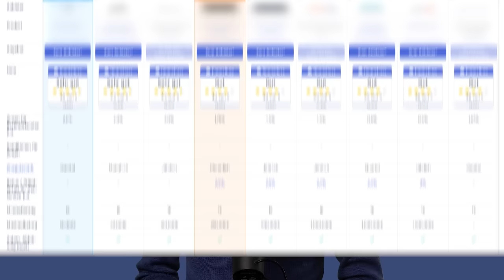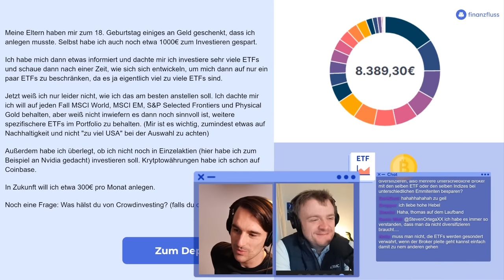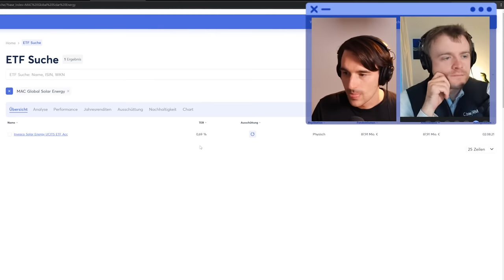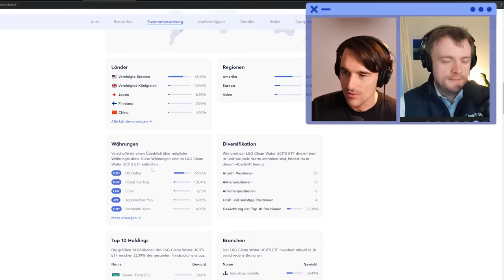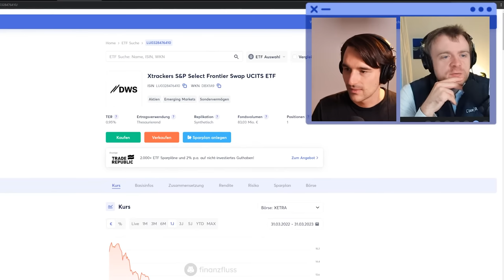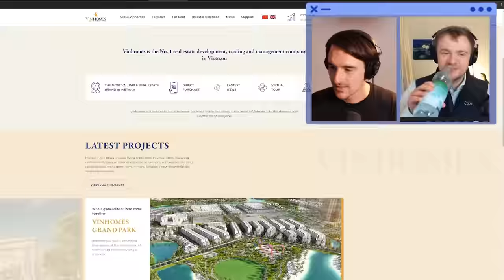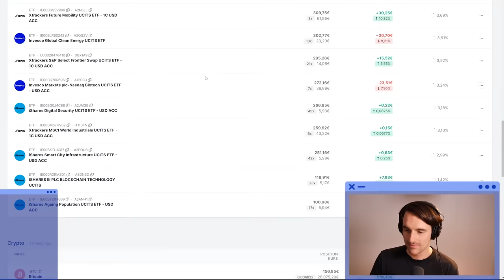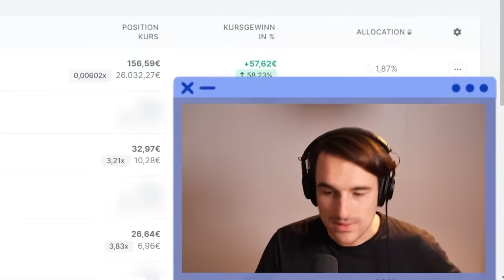8.000€ Core-Satellite Portfolio mit Sektorwetten! Mit Prof. Goldgraf | Finanzfluss Stream Highlights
ℹ️ Weitere Infos zum Video:
Thomas sieht sich das Portfolio eines Community-Mitglieds mit 16 ETFs an.